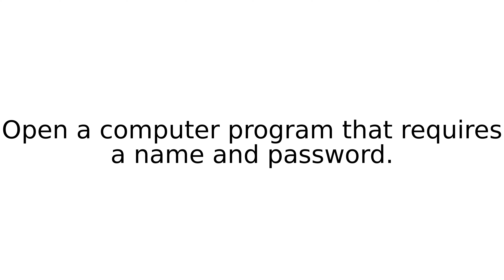sign in II